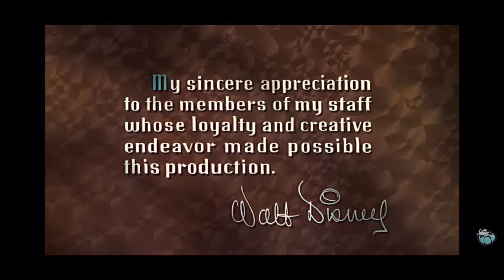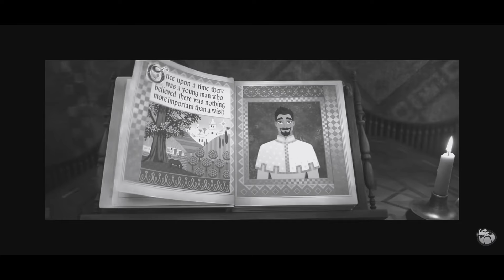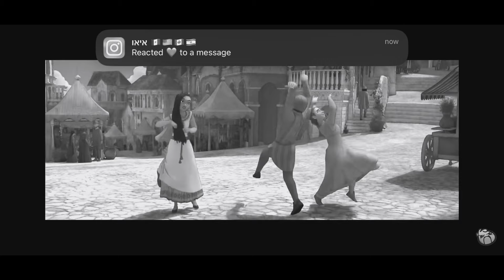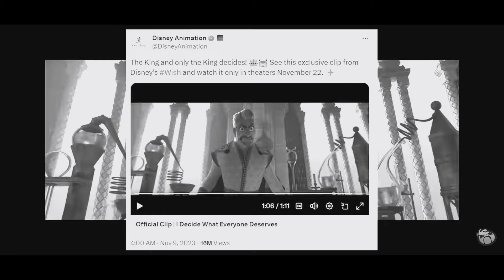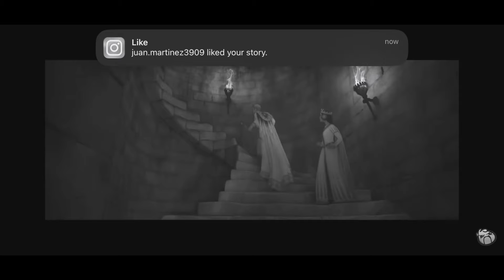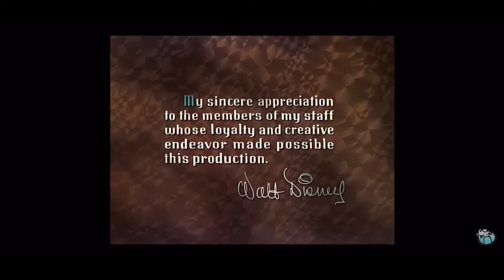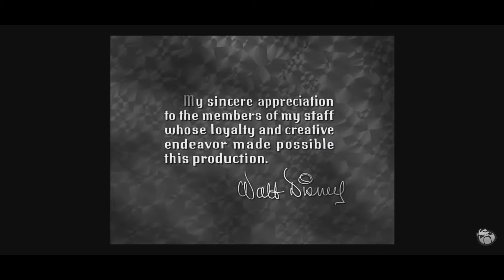In Defense of Wish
Wish gets too much hate. It’s honestly not that bad! I love Asha’s friend group, I love their dynamic and designs, I love how threatening and scary King Magnífico is, and the songs are fantastic! I love the sounds and visuals in the songs!